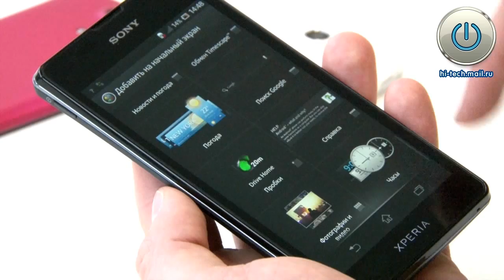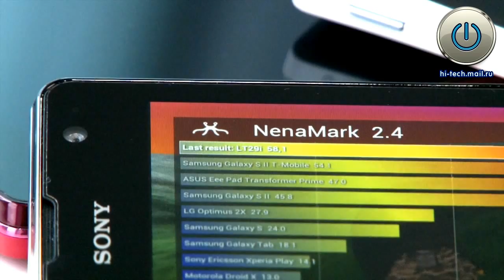IFA 2012: Sony Xperia TX (LT29i)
Новая флагманская модель Sony Xperia TX (LT29i) в стилистике и идеологии arc.
Тут уже знакомые очертания изогнутого корпуса, который здорово ложится в руку. Корпус тонкий, 8,6 мм в месте изгиба. Выполнен смартфон из приятного на ощупь бархатистого пластика soft touch. HD-экран по-флагмански крупный, диагональю 4,6 дюйма. Работает новинка под управлением 4-й версии операционной системы Android.

Из ярких особенностей здесь камера 13 Мпикс. Начинка аппарата совпадает с Xperia V: процессор Qualcomm S4, 16 Гб встроенной памяти и слот для карт microSD 13-ти мегапиксельная камера (правда без HDR). Аккумулятор съемный емкостью 1750 мА*ч.

Появление новинки в России ожидается  в 4-м квартале текущего года. Цену пока не озвучивают.